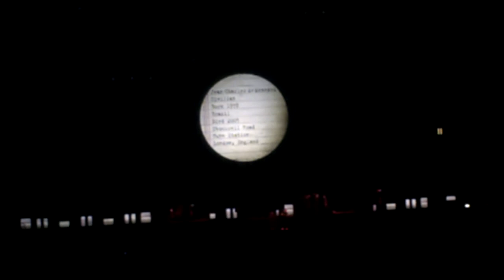Roger Waters Live @ o2 Arena London